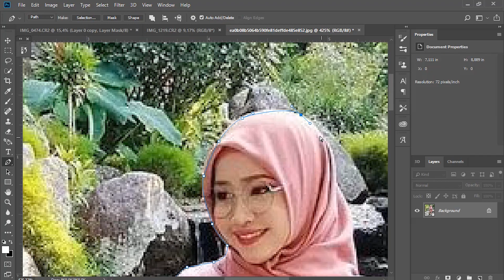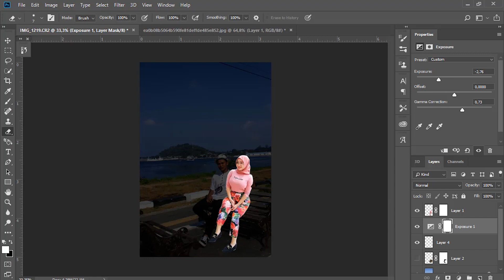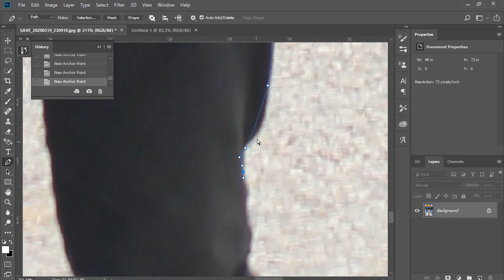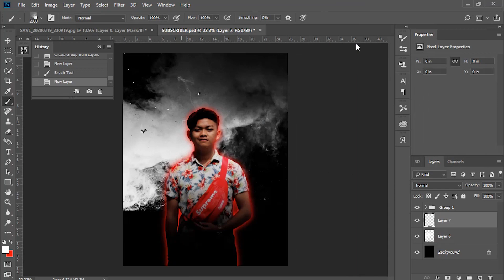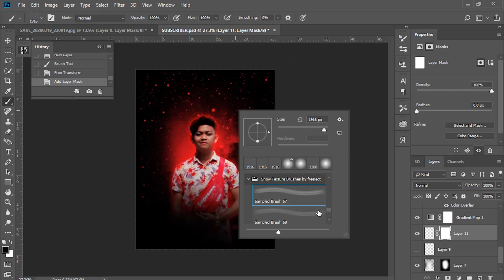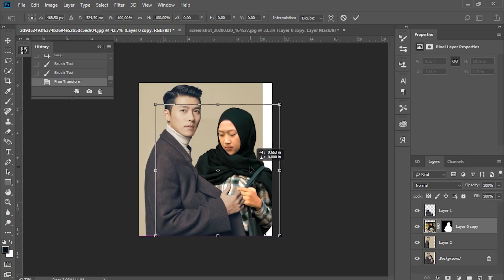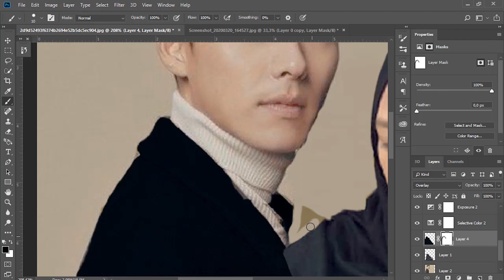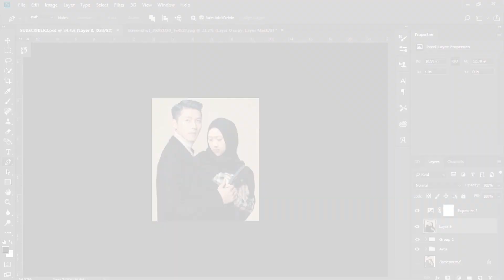EDIT FOTO SUBSCRIBER | 1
halo teman teman selamat datang di channel ini.

divideo kali ini saya akan menepati janji saya di video sebelumnya untuk mengedit foto subscriber, jadi ini dia buktinya :v

Buat next EDIT FOTO SUBSCRIBER akan saya buat di 100 subscriber ya teman teman, ayo share channel ini keteman teman kalian!!!

video di atas mungkin satu tema dengan hastag dibawah:

photoshop editfoto subscriber Digital Art, Belajar Photoshop, Tutorial Indonesia, Digital Desainer, Desain Grafis, Desain Graphic, Seni Modern, Seni Digital, Tutorial Editing Indonesia.